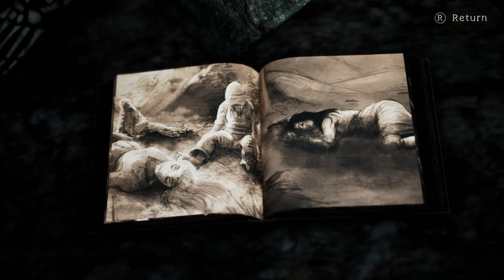BRAMBLE: The Mountain King - DEMO - FULL PLAY!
​@CoryxKenshin said this game might be scarier than Little Nightmares...?!! HMM... IDK!

Shoutout to @Bramble_Game and @MergeGames ! THE DEMO IS AMAZING!